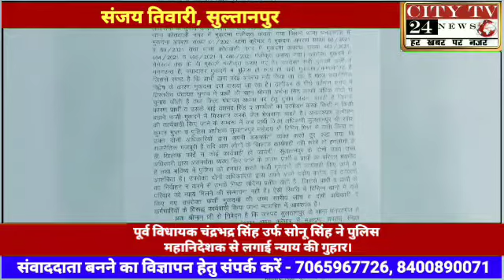15 मई 2021